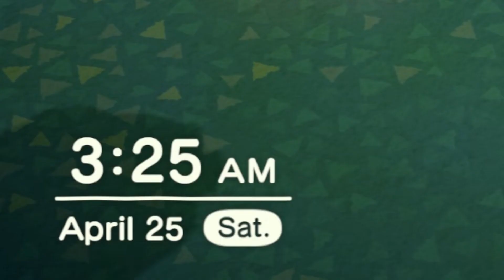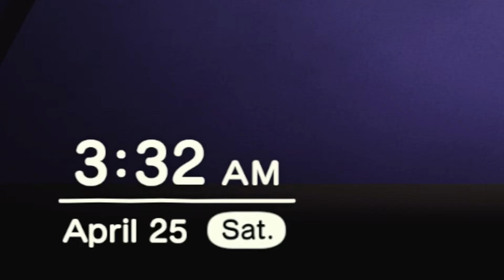ALIENS at 3:33 AM in Animal Crossing: New Horizons ! ? !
I stay up to 3:33 AM on Friday night / Saturday morning to see the aliens television broadcast!